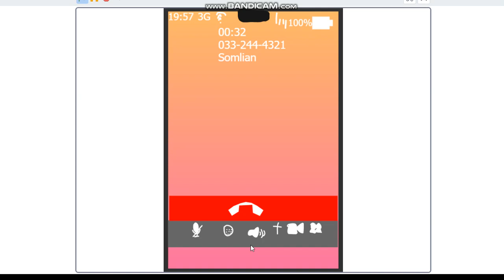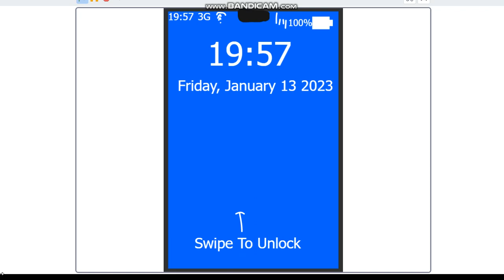Vivo O5 Incoming Call